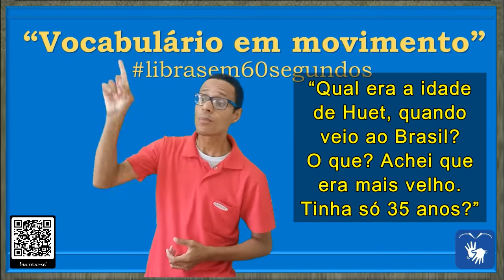SINAL de IDADE (1), ANIVERSÁRIO, ANOS, VELHO, HUET, BRASIL em Libras - Vocabulário!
DIFERENTES CONTEXTOS DE USO DA PALAVRA/SINAL "IDADE"

IDADE =

00:04 - IDADE (1):

* Anos de existência: 1. vida, existência, anos, duração, idade, duração

* Aniversário: 2. aniversário, níver, natalício.

FRASE:

00:12 – “Olá, que bebe lindo! Qual a idade dele? 6 meses? Sério? Não parece.”

00:26 – “Qual era a idade de Huet, quando veio ao Brasil? Achei que ele era mais velho, só tinha 35 anos!”

00:43 – “Qual será a idade daquele casal que conversa ali na praça?”

* SINAL de IDADE em Libras
* SINAL de ANIVERSÁRIO em Libras
* SINAL de HUET em Libras
* SINAL de BRASIL em Libras
* SINAL de VELHO em Libras
* SINAL de BEBÊ em Libras
* SINAL de PARECER em Libras
* SINAL de LINDO em Libras
* SINAL de CERTO em Libras
* SINAL de CORRETO em Libras

Canva.com

Oxford Languages